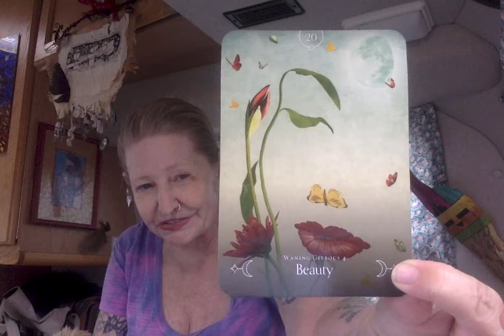Choice - Beauty - Knight ------ Ganga Tarot -